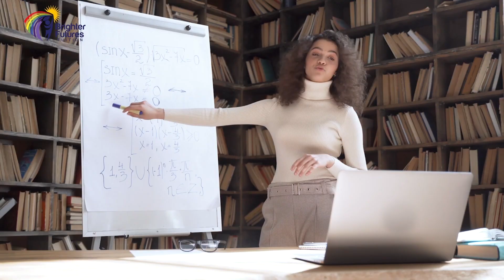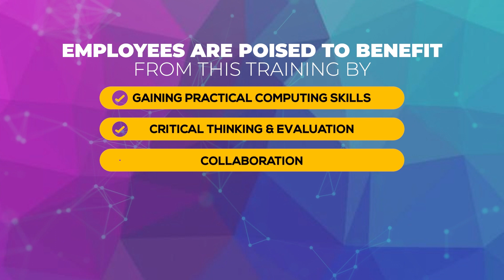BRIGHTER FUTURES (EMSA OFFICIAL VIDEO 20)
We create engaging explainer videos and marketing videos , it was great working with Brighter Futures.A throw back... this is a video we did for one of our previous clients . unfortunatly the company needed to be closed by its parent company ...we had a great journey while they were running.